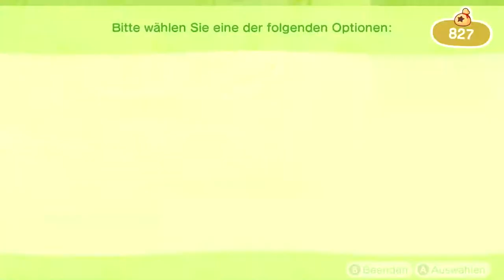Fluss- und Brückenbau, Rüben kaufen in Animal Crossing: New Horizons | Tag 17